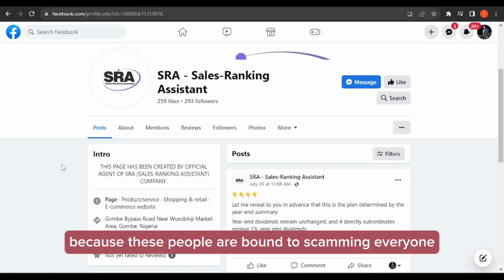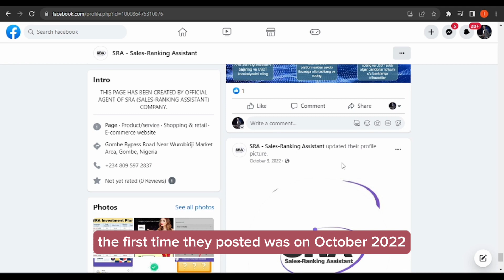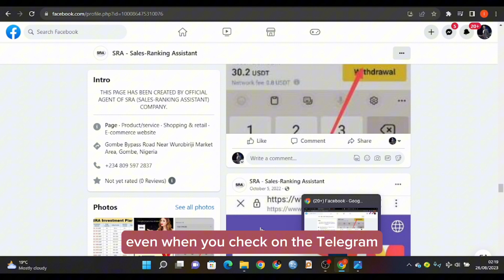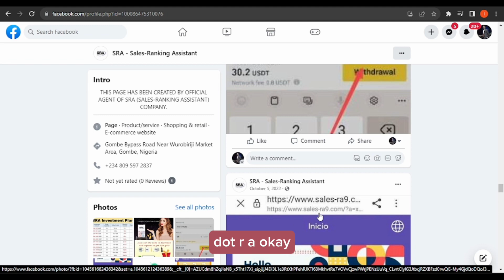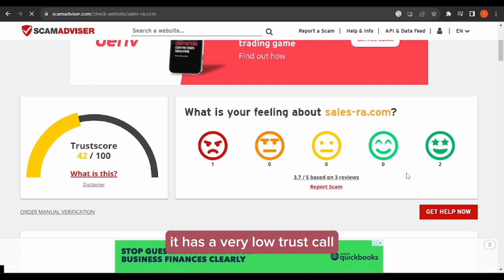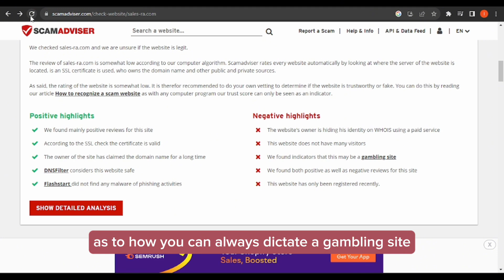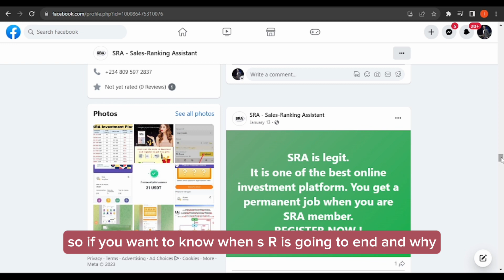Leave SRA Now. SRA Withdraw problems It’s a Scam. Here is Why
Leave SRA Now. SRA Withdraw problems It’s a Scam. Here is Why. In this eye-opening video, I delve deep into the murky waters of the alleged SRA Scam (Sales Ranking Assistant) that's making waves in 2023.

key moments
00:00 :Inconsistent Dates and Opening Period: Evidence of SRA Scam
02:36 :Suspicious Website with Gambling Related Content
05:09 :Negative reviews and short domain age indicate SRA is a scam

👉 Is SRA Scam (Sales Ranking Assistant) real or another internet hoax?
👉 Exploring the shocking claims surrounding the SRA Scam in 2023.
👉 Unveiling the hidden truths behind the Sales Ranking Assistant Scam.
👉 What's the connection between the $100,000,000 SRA Scam and online money-making?
👉 Analyzing the factors that contribute to the controversy surrounding SRA.
👉 Understanding the online buzz about the SRA Scam of 2023.
👉 Debunking common myths and misconceptions about the Sales Ranking Assistant Scam.
👉 The aftermath: How the $100,000,000 SRA Scam has affected the online community.
👉 Investigating the claims, red flags, and user experiences related to SRA.
👉 Why has the Sales Ranking Assistant Scam become the talk of 2023?

Are you looking for legitimate online money-making platforms? Wondering if SRA Earning App (Sales-Ranking Assistant) is worth your time in 2023? In this video, we dive deep into SRA Earning App (Sales-Ranking Assistant) to reveal whether it's a genuine opportunity or a potential scam in the current year.

👉 Is SRA Earning App (Sales-Ranking Assistant) legit or a scam in 2023? Find out the truth!
👉 Can you really make money online with SRA Earning App (Sales-Ranking Assistant) this year?
👉 Is SRA Earning App (Sales-Ranking Assistant) a safe way to earn from home in 2023?
👉 Curious about SRA Earning App's (Sales-Ranking Assistant) user reviews in 2023? We've got you covered!
👉 Want to know more about the features of SRA Earning App (Sales-Ranking Assistant) this year?
👉 How to download the SRA Earning App (Sales-Ranking Assistant) APK hassle-free in 2023.
👉 Is the fast withdrawal process of SRA Earning App (Sales-Ranking Assistant) reliable this year?
👉 Exploring online money-making apps in 2023? Don't miss SRA Earning App (Sales-Ranking Assistant)!
👉 Looking for apps that pay you money in 2023? Discover SRA Earning App (Sales-Ranking Assistant)!
👉 How to spot online money-making scams like SRA Earning App (Sales-Ranking Assistant) in 2023.
👉 Interested in watching short videos for cash this year? SRA Earning App (Sales-Ranking Assistant) has you covered.
👉 Wondering if SRA Earning App (Sales-Ranking Assistant) provides real income opportunities in 2023?
👉 Ready to turn your smartphone into a cash source with SRA Earning App (Sales-Ranking Assistant) this year?
If you're intrigued by online scams, controversies, and the truth behind internet phenomena, this video is a must-watch. Join me in uncovering the facts and getting to the bottom of the $100,000,000 SRA Scam (Sales Ranking Assistant) that's taking the online world by storm.